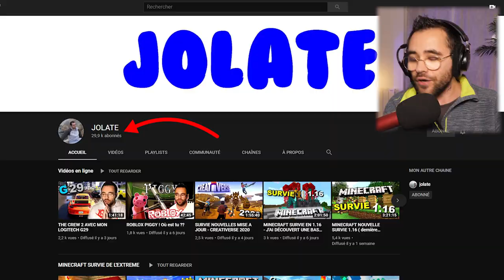LES NOUVELLES MYSTERY BOX ! SCRAP MECHANIC 2020